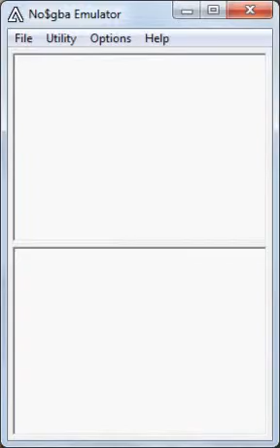Megaman ZX Advent Grey Playthrough Parte 18